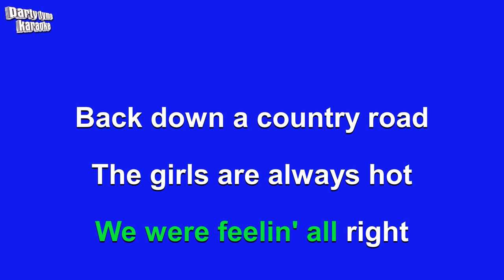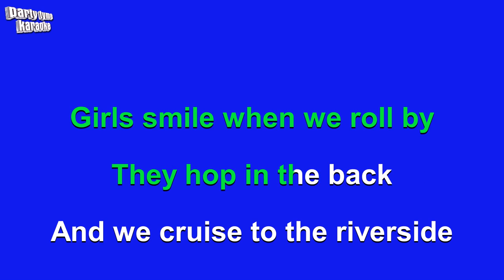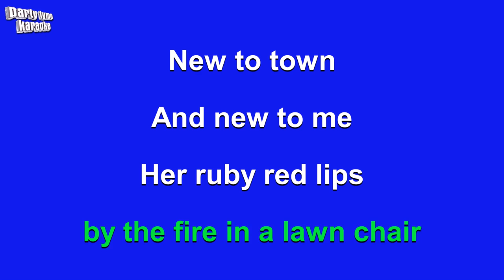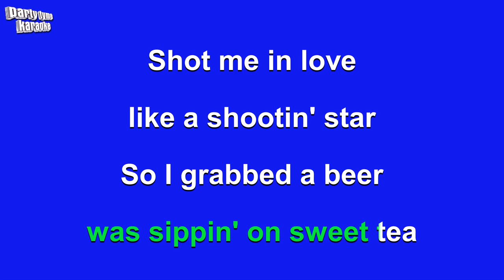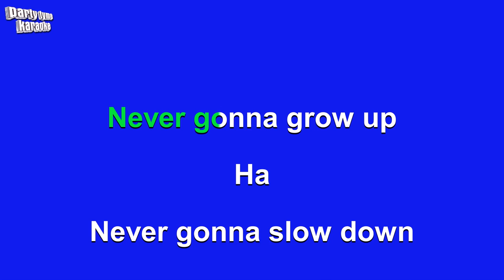Jake Owen - Barefoot Blue Jean Night (Karaoke Version)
Karaoke sing-along version of 'Barefoot Blue Jean Night'
made popular by Jake Owen,